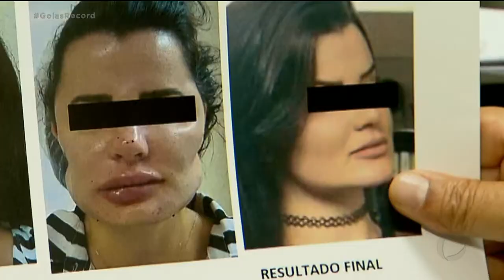CASO MURAKAMI: MÉDICO NÃO APARECE EM DEPOIMENTO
O médico Wesley Murakami, que teria causado lesões em vários pacientes, depois de procedimentos estéticos, seria ouvido hoje na polícia. Ele não foi. Segundo a defesa, ele não foi convocado. Não pra hoje. Uma nova tentativa vai ser feita na semana que vem. Se ele não for, pode até ser preso.